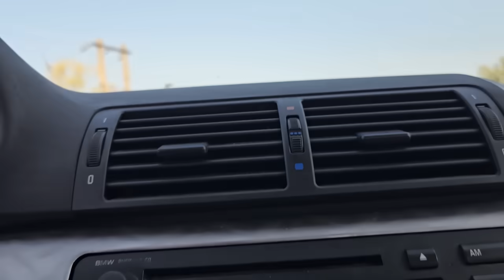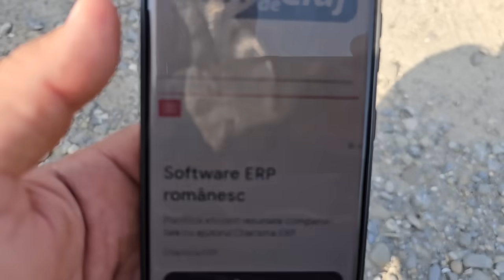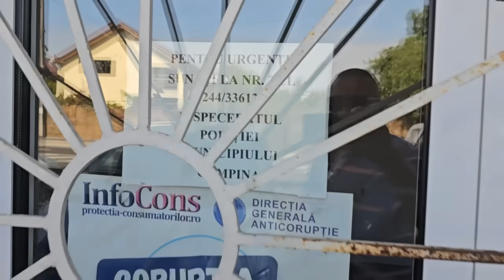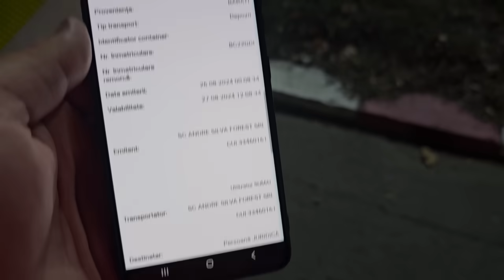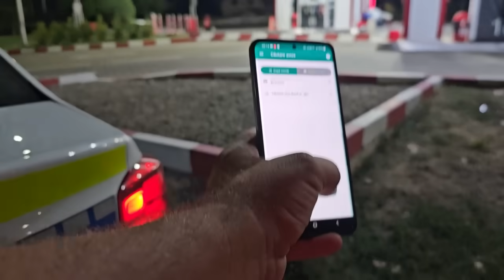Razie la mafia lemnului ! Bombardierii și hoții au avut o zi grea! Poliția112 în acțiune!